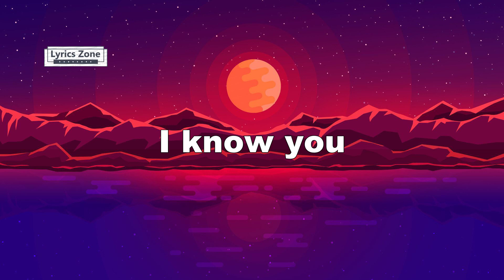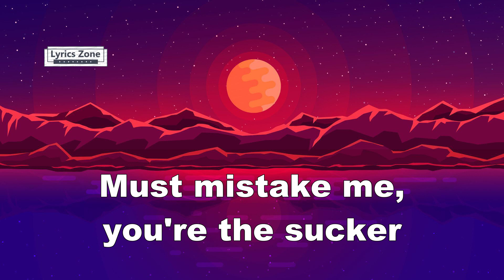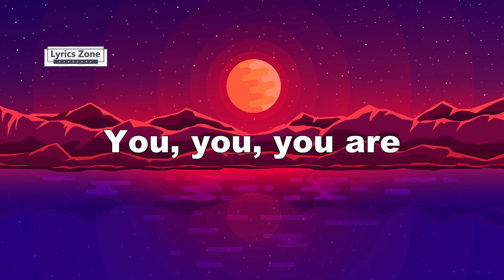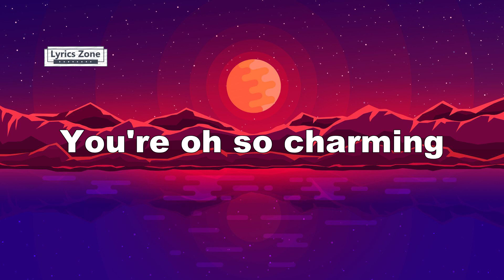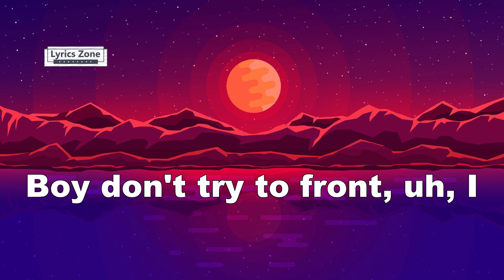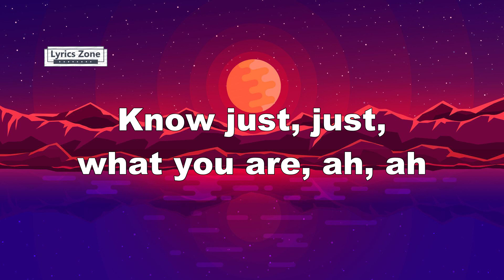Britney Spears - Womanizer (Lyrics)